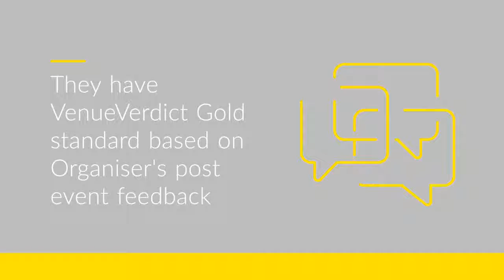Discover the Best Training Venue from the Academic Venue Awards 2018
12 purpose-built rooms for up to 280 delegates with exclusive use hire available in a distraction-free, focused environment.